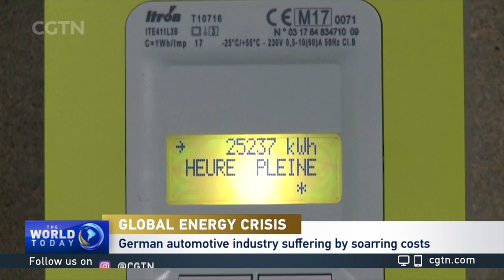Europe's energy crisis hits German automotive industry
Europe's car manufacturers have been hit by another roadblock. Following logistics backlogs caused by COVID-19 shutdowns and a scarcity of semiconductors, they must now navigate the complications of rising energy prices and potential power cuts.

Germany approved a 200-billion-euro (about $199 billion) energy relief package on October 21 to help ease skyrocketing prices for industries and households. This comes as the country's car makers suffer a blow from the ongoing energy crisis.